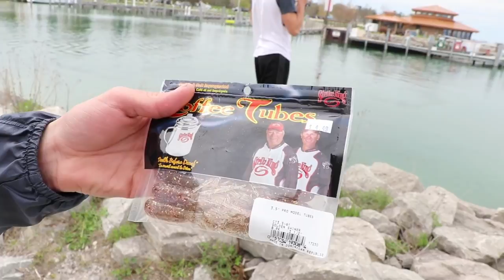Bank Fishing Ultra Clear Water Michigan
Bank fishing ultra clear water for Michigan smallmouth bass. Fishing clear water is one of my favorite ways to fish for smallmouth bass. Bank fishing for smallmouth bass is a type of fishing that I think everyone should experience. Smallmouth bass are one of my favorite fish to target from the rocks.